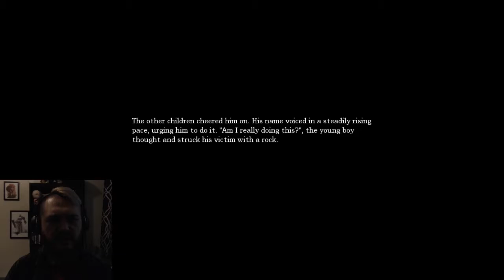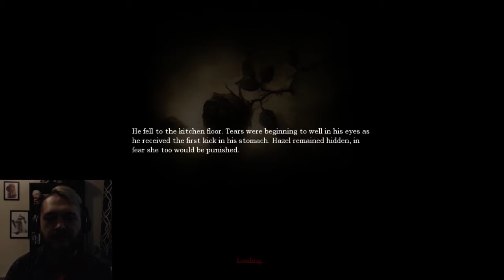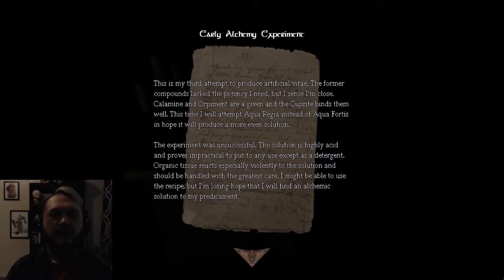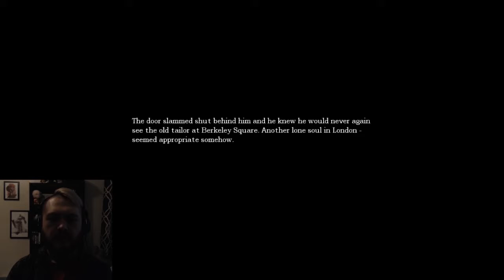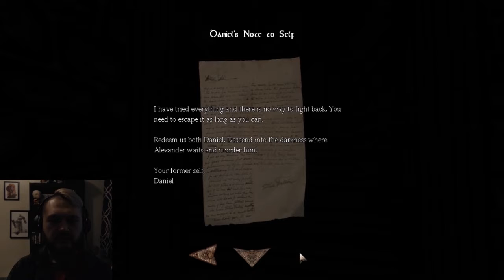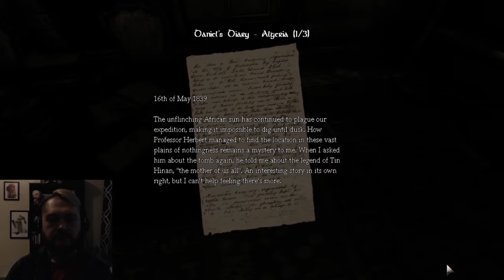Laboratory | Amnesia Pt.2 [NSFL...]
{04/11/2019} It's dark, has an immersive soundtrack and atmosphere, and a genuinely creepy mechanic.. One should not play this game late at night, it might spook them.